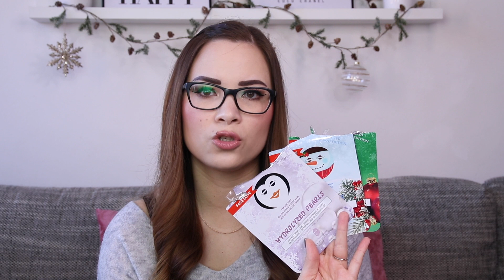Aufgebraucht Dezember 2019 | Tops & Flops | Beauty Mango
Ich wünsche euch viel Spaß mit meinem 'Aufgebraucht' Video für den Dezember 2019.

Meine Kamera
Mein Objektiv